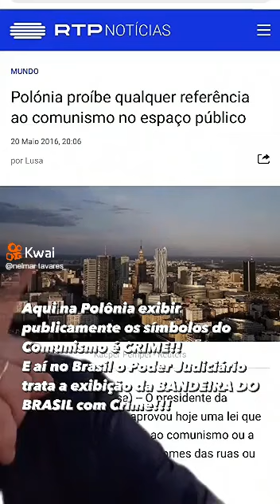Polônia, um Exemplo para o Mundo !!! Só Quem viveu Sabe o Terror que é !!! O Brasil Acordou !!!!